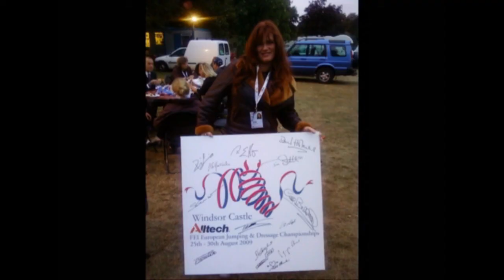SJUTV - Grand Prix Of Showpark 2013 - produced by ESMI Productions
Join us for this thrill ride end of summer showdown in Del Mar and an interview with the hardest working man in sport today Team USA's- Robert Ridland!

for the best in "LIVE & On Demand" sports,lifestyle and entertianment.